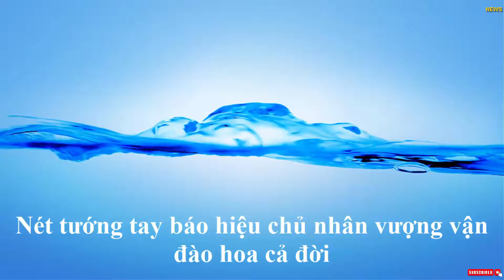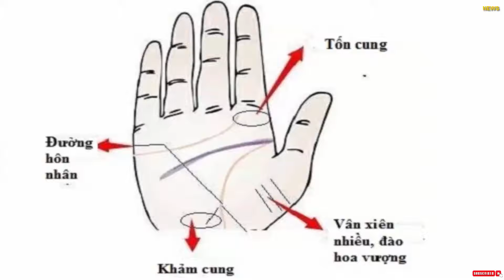Nét tướng tay báo hiệu chủ nhân vượng vận đào hoa cả đời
1. Khảm cung có vân dọc

Khảm cung là vị trí rìa tay nhô lên, ngay sát phần cổ tay, đại diện cho tình cảm của mỗi người. Tại khu vực này nhiều vân dọc chứng tỏ chủ nhân có vận đào hoa vô cùng vượng phát.

Khảm cung thuộc Thủy, các vân thẳng như hình nước chảy, cũng thuộc Thủy, đại diện Thủy vượng, Thủy vượng tức đào hoa vượng. Đây chính là một trong những đặc điểm của tướng tay đào hoa.

2. Tốn cung căng đầy

Tốn cung là vị trí nằm ngay dưới các gốc ngón tay. Khu vực này nhô lên, căng đầy thì tài phúc tốt, nhân duyên khác giới hài hòa, tình duyên thuận lợi, vận đào hoa nở rộ trong suốt cuộc đời.
Chủ nhân của nét tướng cách này thuộc tuýp hướng ngoại, thông minh, hoạt bát và rất khéo ăn nói, giao tiếp. Đi tới đâu người này cũng dễ gây sự chú ý, được mọi người dành tình cảm yêu mến.

3. Phần dưới ngón tay cái nhiều vân xiên

Trong lòng bàn tay đào hoa, phần ngay dưới ngón tay cái đại diện cho điền trạch, tổ nghiệp, càng căng đầy càng phúc quý.

Hơn thế, nếu khu vực này có nhiều đường vân xiên chứng tỏ chủ nhân rất vượng đào hoa, đi đâu cũng có người theo đuổi, dành tình cảm yêu mến đặc biệt.
4. Đầu đường Hôn nhân cụp xuống

Đường Hôn nhân chủ về tình duyên, cho biết mức độ đào hoa và hạnh phúc trong hôn nhân. Nếu đầu đường chỉ tay này cụp xuống, tức vận đào hoa khá vượng.

Nếu có thêm một đường vân xiên bắt đầu từ đường Hôn nhân giao sang đường Sinh mệnh, người có tướng tay này luôn được bao bọc bởi những mối lương duyên, vận đào hoa vượng phát suốt đời.